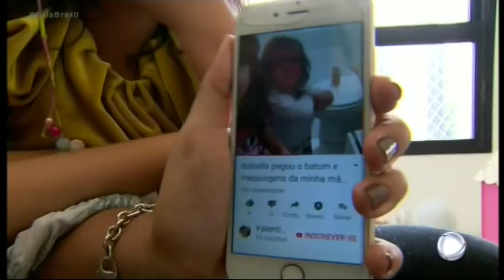DOMINGO ESPETACULAR 02 12 18